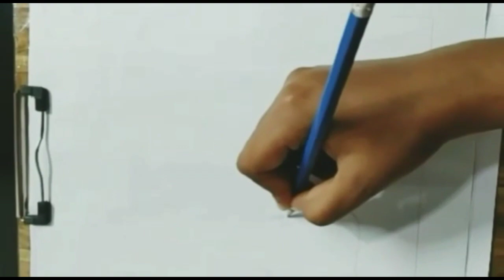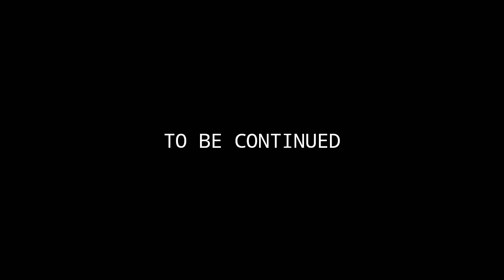Commerce club inauguration cultural fest Day 2